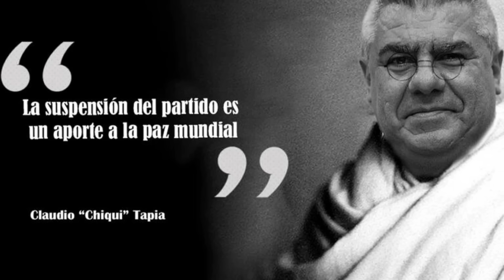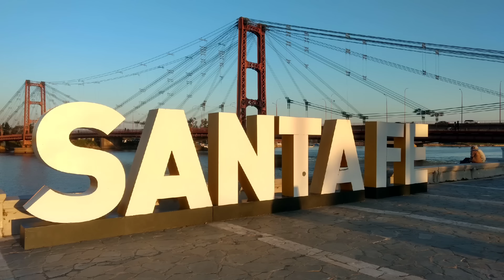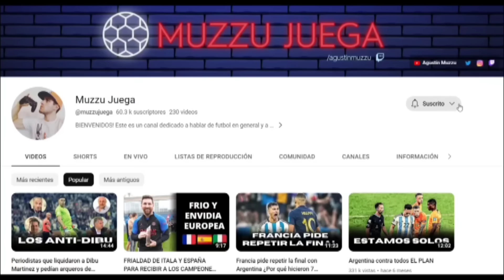LA AFA ROMPE TODO ¿SUSPENDE EL OTRO DESCENSO? ESTUDIANTES Y DEFENSA SIN SEDE Y MÁS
NUEVOS PAPELONES DE LA AFA

La final de la Copa Argentina aun no tiene sede ni dia (por qué nadie habla de esto?)
Colon pide suspender el descenso
Le cambian la sede a Godoy Cruz Platense
Les dio FIACA armar la nueva copa de la liga

BÁSICA.

INTERMEDIA.

PREMIUM.

DONACIÓN OPCIONAL.